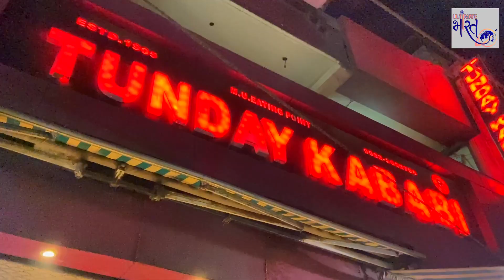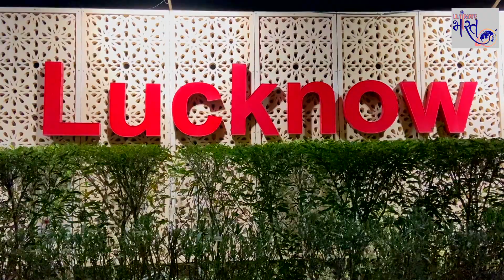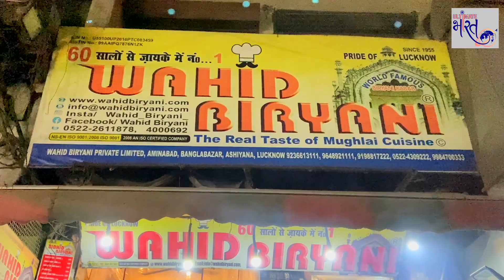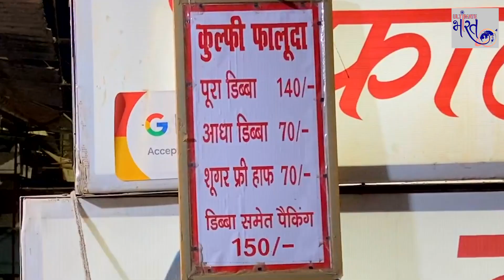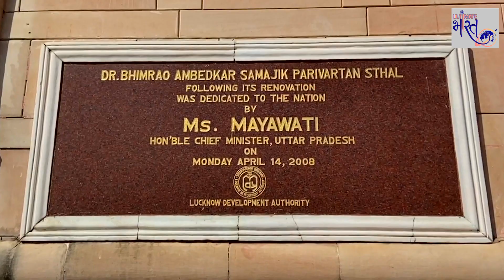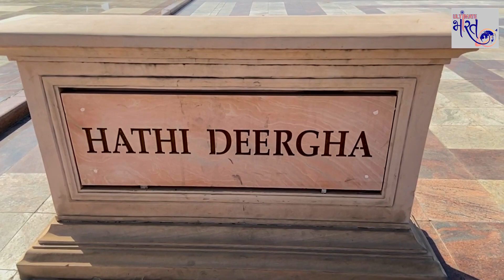Lucknow City Vlog # 02 || The City Of Nawabs || Tunday Kababi | Street Food || Non Veg Food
AGRA | Best Places To Visit in Agra | Taj Mahal | Red Fort Agra | One Day Tour | Road Trip To Agra

Kanpur Vlog # 01 || Kanpur Tour | Things to do in Kanpur | Ganga Mela In Kanpur || Uttar Pradesh

EP 2 Delhi To Dehradun In Few Hours || Travel Guide || Hidden Place In Dehradun || Ultimate Bharat

BAG CHORI Hua BALENO ka Sheesha Tod Ker 😰😰😰😰 NUKSAAN Ker Diya || Time खराब हो तो नुकसान ही होता है☹️

Ramadan in Old Delhi! First Ramadan at Jama masjid! Street Food of Jama Masjid! Ramadan ki Raunak!!!

Lucknow is the capital of Uttar Prafesh.The beautiful city is famous for historical monuments like Bara Imam Bada, Rumi Darwaza, Mughal Gateway.Its popular for it's traditional chikankari work which attracts travellers all across the country.Its is also called as City of Nawab and very famous for it's food like Nihari,Idrisi biryani,Tunda Kababs etc.
So let's explore in the video more about Lucknow.